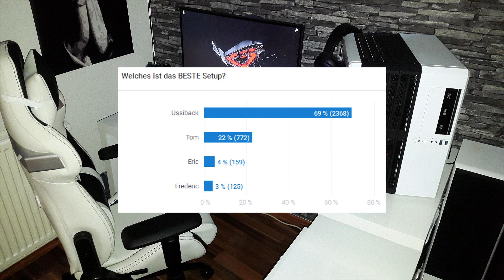Tech Battle Episode 54 - be quiet! Silent Base 800 Edition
Du hast ein geiles Setup und willst es der Welt zeigen? Dann mach mit bei Tech Battle und stell uns dein Setup vor!
♦Heute gibts das die Silent Base 800 Edition♦

♦Leo♦
Asus mg279q
Roccat Kone Optical XTD
Auna Mic 900WH
Roccat Taito
Turtle Beach Recon 100
Bequiet Silent Base 800
Corsair Hydro H110i GTX
MSI Z170A Gaming M7

♦Pascal♦
LG 34UM57
Roccat Kave xtd
Corsair K65 RGB
Roccat Kone xtd
Asus ROG Sheath
NZXT H440
MSI GTX 1070 GAMING X 8G

♦Adrian♦
Asus Z170 Pro Gaming
GTX 1070 Asus OC 8GB
be quiet! Silent Base 800
Asus VG248
Lioncast LK20

♦Lorenz♦
Razor Naga
Apple KeyBoard
Bose Solo 15
KFA2 GTX 1080 Hall of Fame
ASUS Maximus VIII Hero Alpha

Musik mit Erlaubnis von Silk Music!